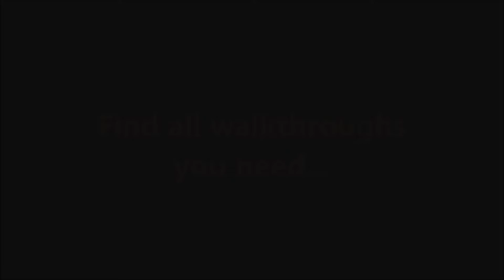Delicious: Emily's Wonder Wedding Gillon's Farm Episode 13 Day 1